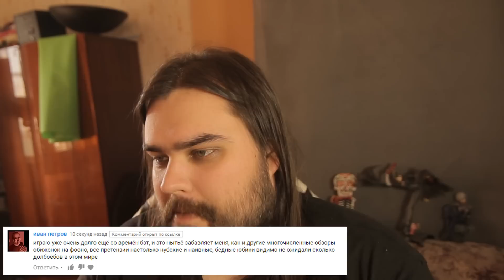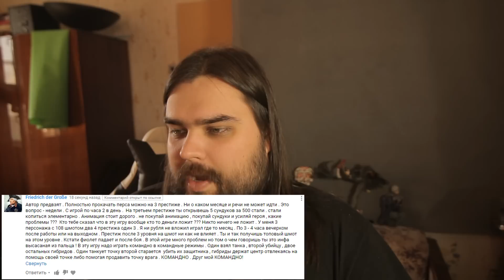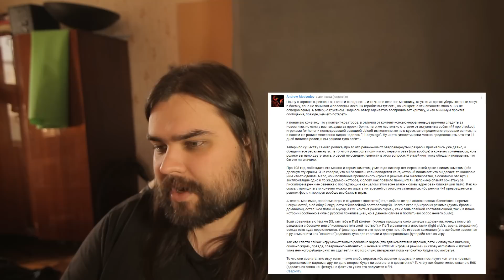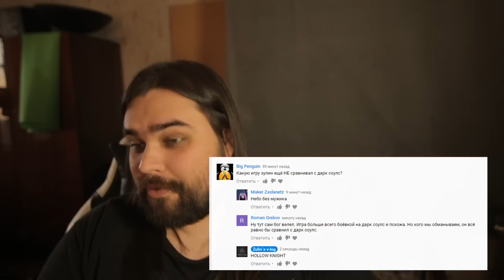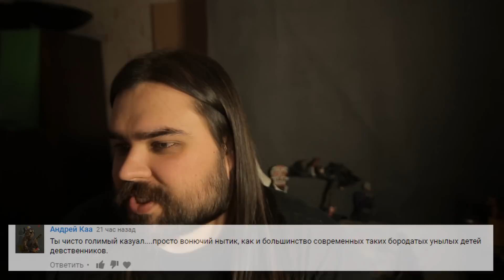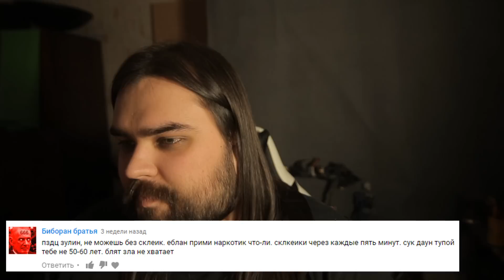ЗУЛИН - ПРЕДВЗЯТЫЙ ЛЖЕЦ! Читаем ваши комментарии!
но и не только ;)

Это правда очень важно, эти лайки помогают каналу выезжать в поиске и делают другие приятные штуки :)